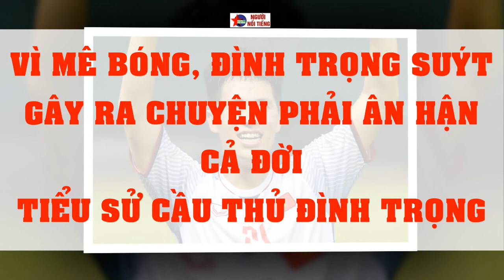Vì Mê Bóng, ĐÌNH TRỌNG Suýt Gây Ra Chuyện Phải Ân Hận Cả Đời - Tiểu Sử Cầu Thủ Đình Trọng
Trần Đình Trọng sinh ngày 25/04/1997 tại Gia Lâm, Hà Nội. Ở tuổi 21, Trọng chính là một trong những trụ cột của đội tuyển Việt Nam. Nhắc đến Trọng, không một ai trong xã Đa Tốn (Gia Lâm – Hà Nội) không biết đến cậu nhóc năm xưa một tay ôm bóng, một tay kéo quần chạy khắp xóm làng...